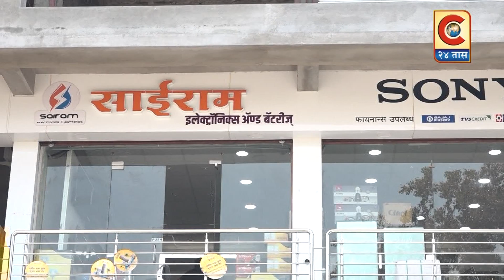श्रीरामपुर - आझादी का अमृतमहोत्सव या अभियानांतर्गत देवळाली प्रवरा परिसरात मोटारसायकल तिरंगा रॅली